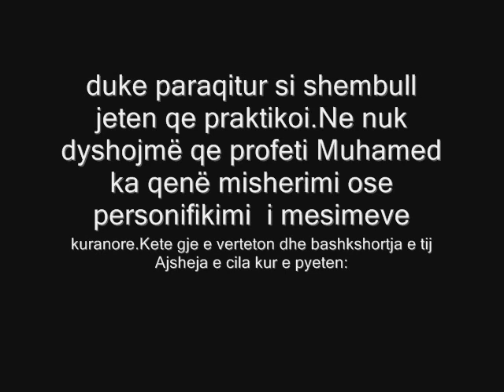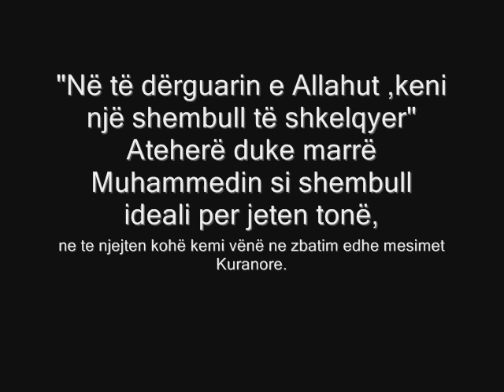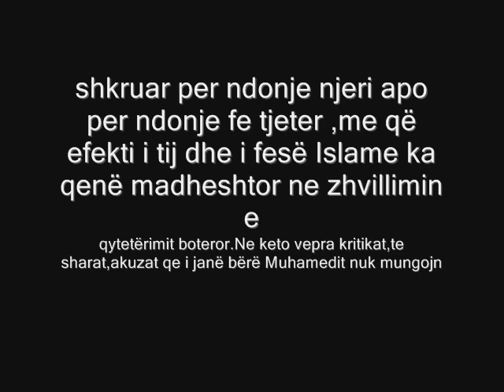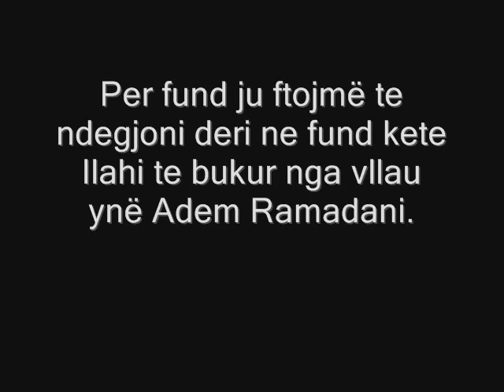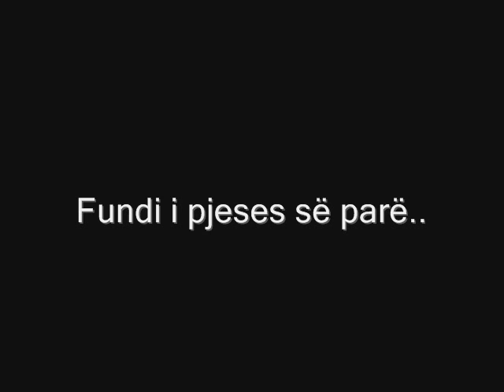Muhammedi Alejhi Selam - Pjesa e parë -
Kemi marrë si obligim qytetar qe disa libra nga shkrimtar te ndryshem ti bejme ne formë video,per shkak se e dimë qe ne vendin tonë Kosoven libri po lexohet shum pakë,dhe menduam qe te perdorim kete  "metodë".

Autori :Imam Vehbi Ismaili
Libri :Muhammedi A.s. Profeti Islam
E botuar në Tetor 1998

Se shpejti edhe me pjeset tjera.
Gjithsej do te ketë 31 pjesë
Inshallah me emrin e Allahut do ti sjellim se shpejti edhe pjeset tjera.